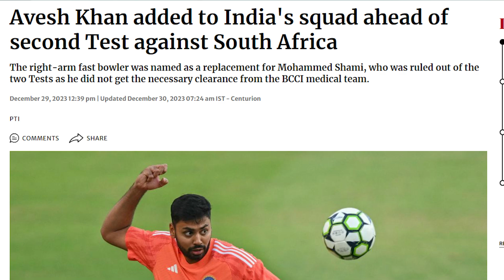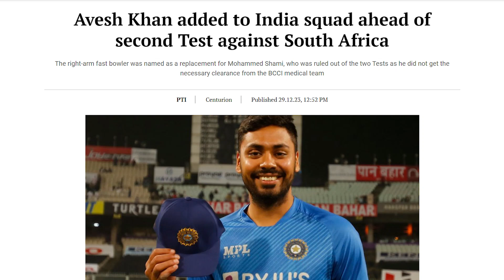Avesh khan - The Last “Hope” of Team India | Ind vs SA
India vs South Africa: Avesh Khan replaces Mohammed Shami in India squad for 2nd Test
Will Avesh Khan replace Prasidh Krishna after horror Test debut

Music Credits

avesh khan bowling
avesh khan
avesh khan test bowling
avesh khan vs sa a
avesh khan debut
ind vs sa
mohammed shami
jasprit bumrah
siraj
shardul thakur
prasidh krishna